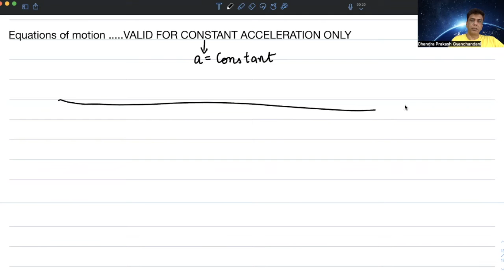VLOG 024 | Kinematics 06 | CPG Sir | Learn Equation of motion | On Gurutvakarshan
Equation of motion... For IIT/NEET/Olympiad...